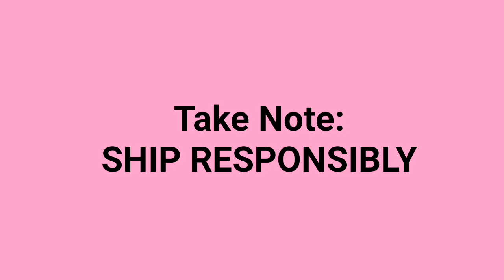JENLISA 💓 The WINK SAGA continues 🌈😉 ft. Rosé 😱😅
This clip got blocked by unknown but sorry I have my ways to retrieved it so 😏😉 godbless to you 😘 love you 🤗